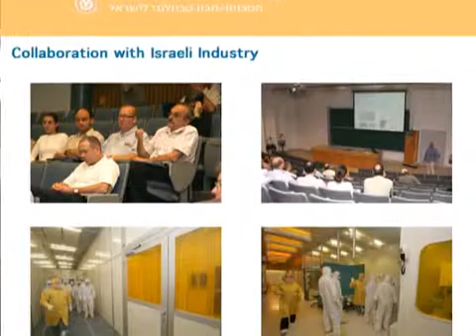Nanotechnology and Israeli Industry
New companies and patents coming from the Russell Berrie Nanotechnology Institute will change engineering in dramatic ways.